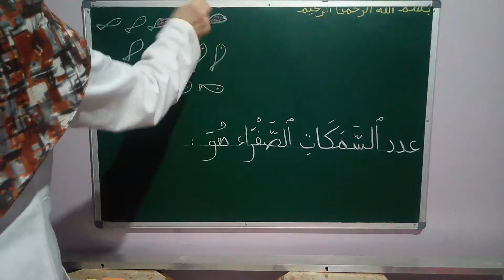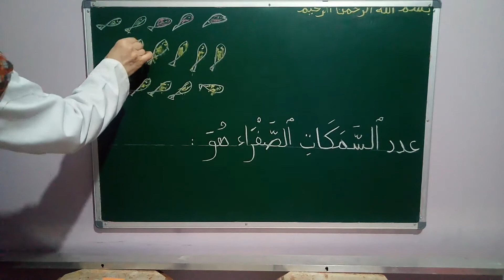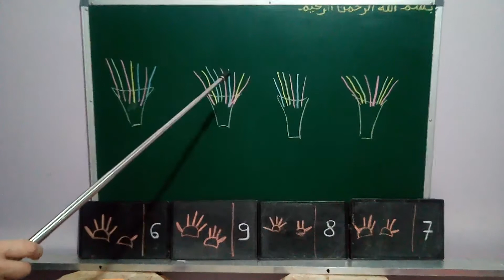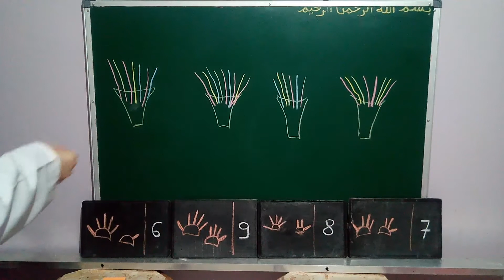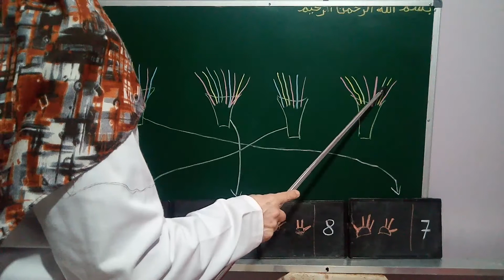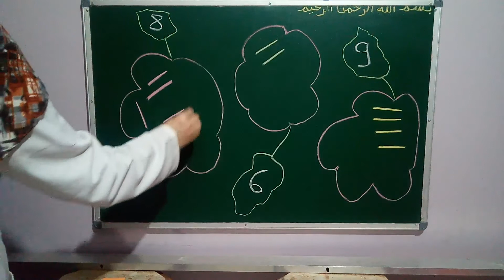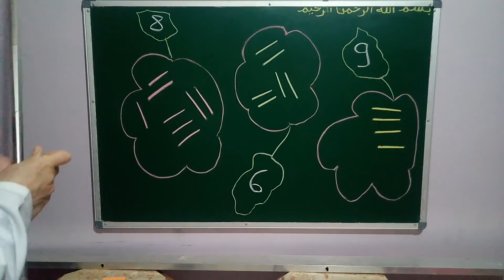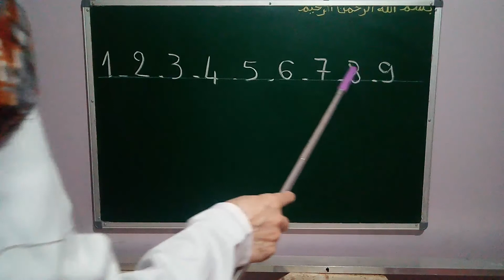الاعداد من 1 الى 9